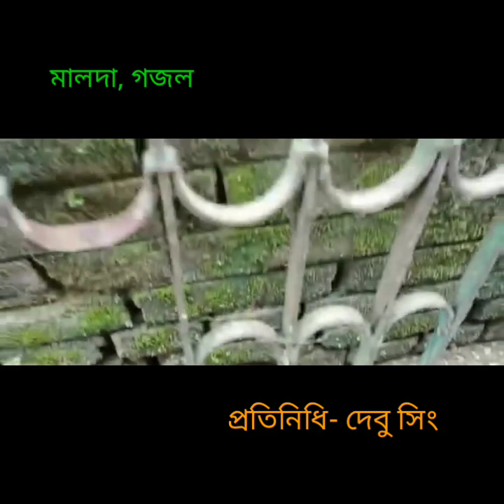রাতের অন্ধকারে জানালার গ্রিল কেটে চুরির ঘটনায় চাঞ্চল্য ছড়াল মালদার গাজোলে।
মালদা,১৪ নভেম্বর :- রাতের অন্ধকারে জানালার গ্রিল কেটে চুরির ঘটনায় চাঞ্চল্য ছড়াল মালদার গাজোলে। সিসি ক্যামেরার নজরদারি আবদ্ধ  থাকা সত্ত্বেও রক্ষা পেল না মুদির দোকান টি । গাজোলের ধর্মতলা মোড় এলাকায় একটি মুদির দোকানে চুরির ঘটনাটি ঘটে। ওই মুদি দোকানের মালিকের নাম বিবেকানন্দ সাহা। তিনি গাজোলের ঘোষপাড়া এলাকার বাসিন্দা। জানা গেছে, প্রতিদিনের মত শনিবার রাতে দোকান বন্ধ করে বাড়ি যান তিনি।   রবিবার সকালে দোকান খুলতে গিয়ে দেখেন পিছনের দরজা খোলা ও জানলার গ্রিল কাটা । দোকানের সিসি ক্যামেরাটিও উল্টো করে রাখা ছিল। বিবেকানন্দ সাহা জানান, দোকানে রাখা দশটি মোবাইল ফোন ছাড়াও নগদ কুড়ি হাজার টাকা ও গোল্ড ফ্লেক সিগারেট দুটি বান্ডিল  চুরি করে পালায় দুষ্কৃতীরা।